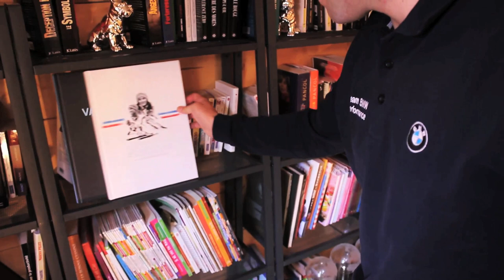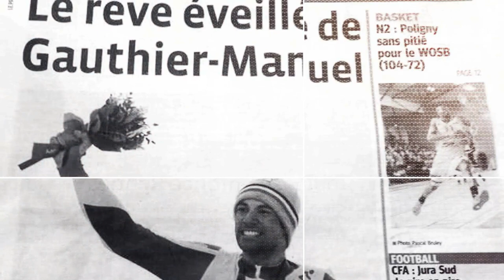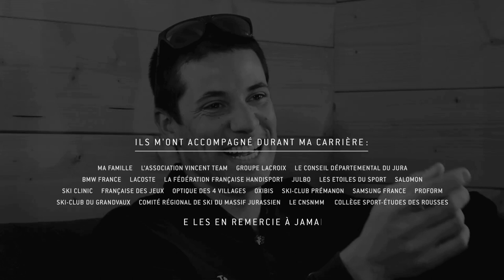Vincent Gauthier-Manuel : Une carrière intense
Reportage exclusif sur Vincent GAUTHIER-MANUEL, le grand champion des Jeux Paralympiques de Vancouver et Sochi, qui annonce en toute intimité la fin de son immense carrière.